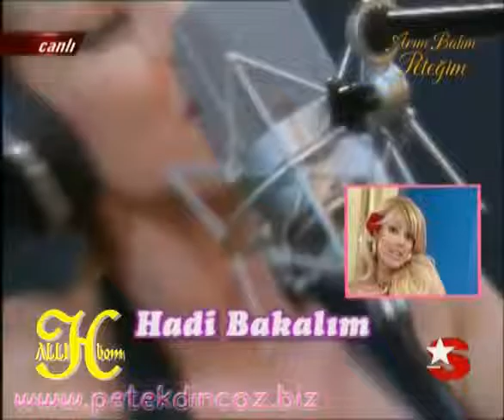Petek Dinçöz ÇIK iŞiN iÇiNDEN 2008 Yeni Şarkı